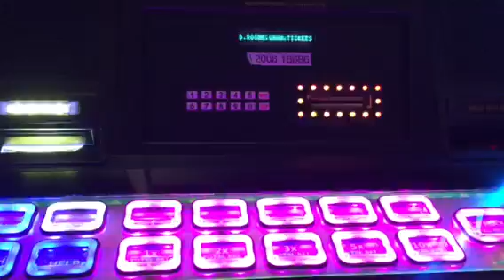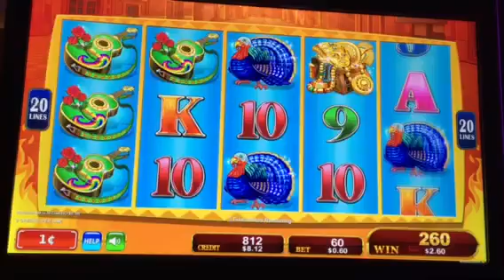~*~Bonus!!~*~ Chili Chili Fire Slot!!